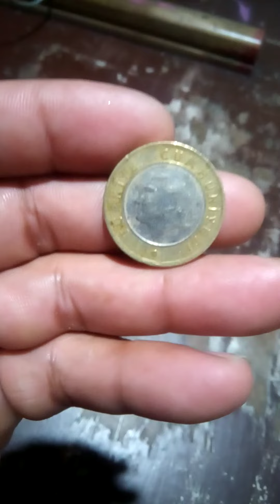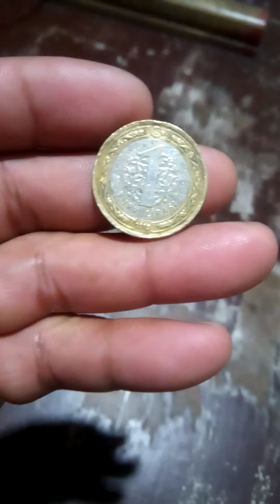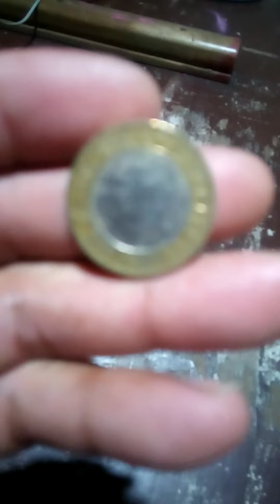2015 TURKEY COIN